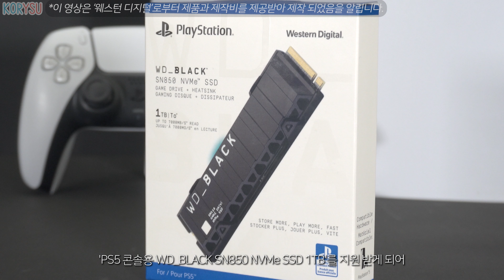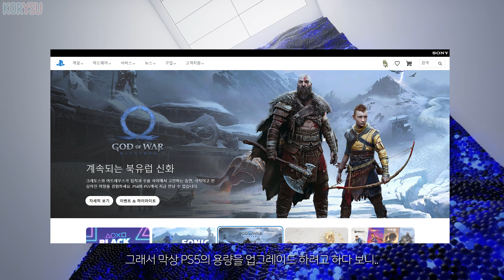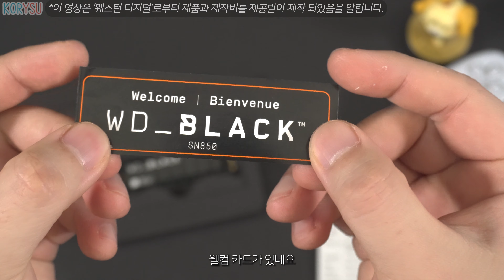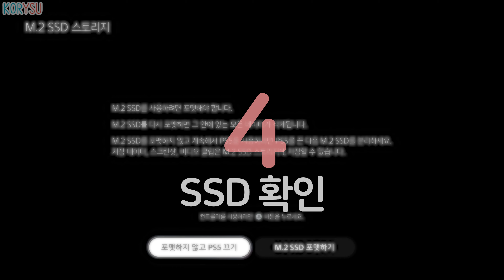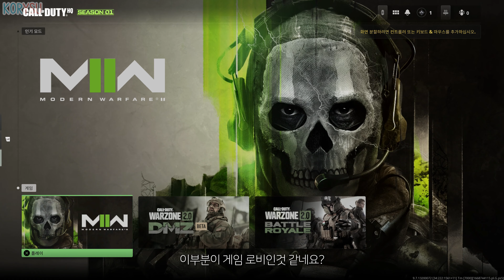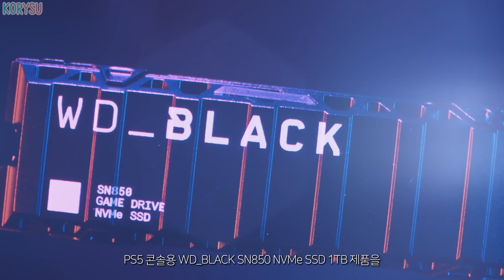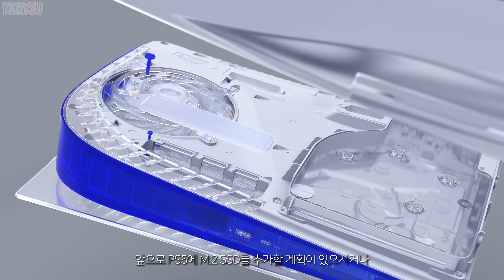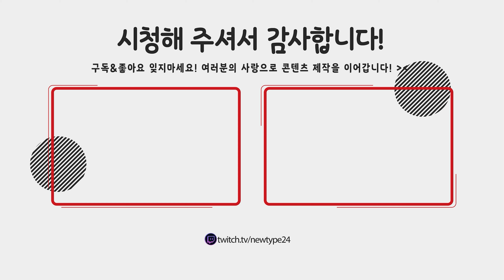너무 작고 소중한 PS5 기본 용량.. 더 이상 고통 받지 말고 한방에 해결 하기!😎 / PS5 SSD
✨본 영상은 '웨스턴디지털'로부터 광고료와 제품을 지원 받아 제작된 영상입니다

✨PS5 콘솔용 WD_BLACK SN850 NVMe SSD 구매 링크

00:00 인트로
01:58 제품소개
02:41 언박싱
03:12 PS5 SSD 설치
04:28 SSD확인
05:42 게임플레이
08:50 사용후기